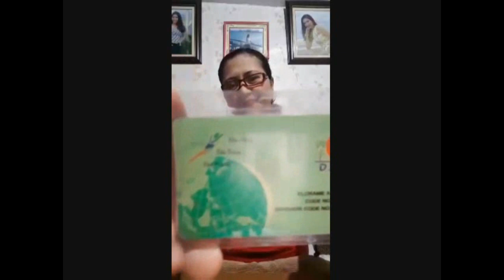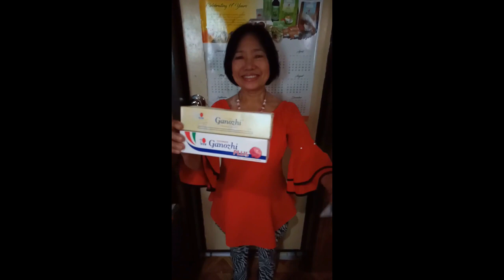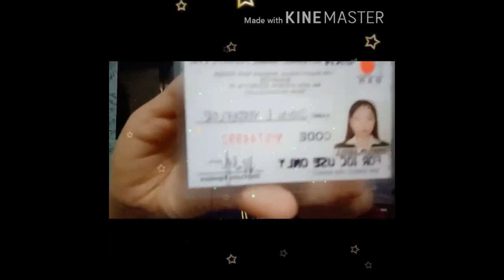Show your DXN ID Challenge part 2